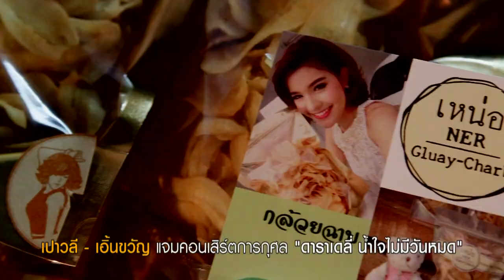【ข่าว】"เปาวลี พรพิมล, เอิ้นขวัญ วรัญญา" แจมคอนเสิร์ตการกุศล "ดาราเดลี่ น้ำใจไม่มีวันหมด"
"เปาวลี พรพิมล, เอิ้นขวัญ วรัญญา" แจมคอนเสิร์ตการกุศล "ดาราเดลี่ น้ำใจไม่มีวันหมด" ฉลองครบรอบ 10 ปี ดาราเดลี่